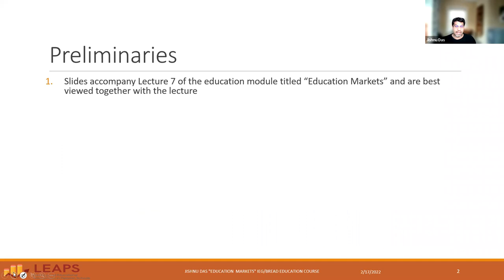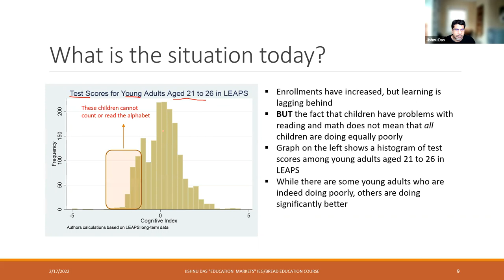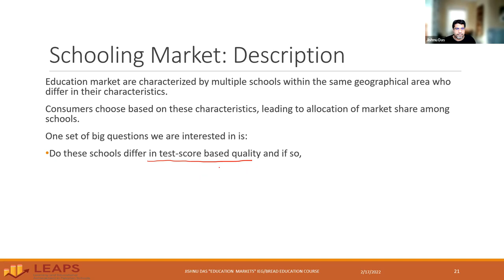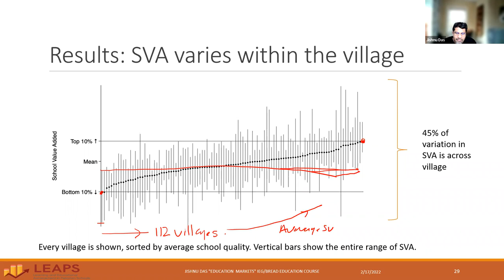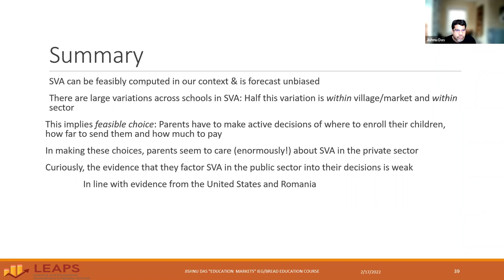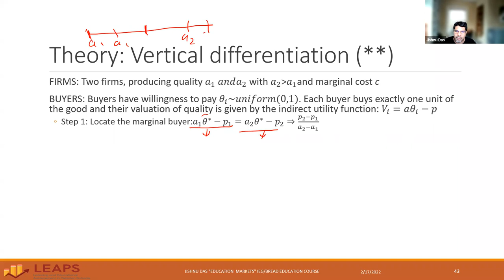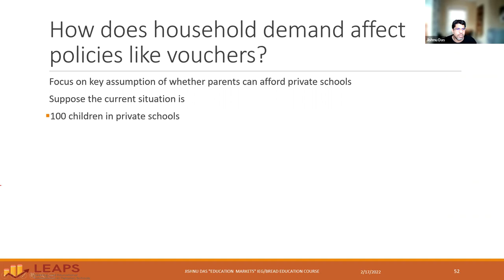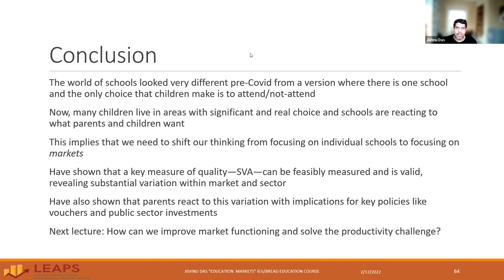Lecture 7: School Markets with Jishnu Das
This module will examine the role of schooling in developing countries. We will first look at evidence on why, where, and when schooling augments productivity, as well as what are the barriers to school attainment. We will then cover topics such as school curriculum, school quality measurement, the use, and benefits of technology in schools, teacher incentives and performance, markets for public and private schools, methods for improving school quality, the role of information in school markets, and methods of allocating students among schools.